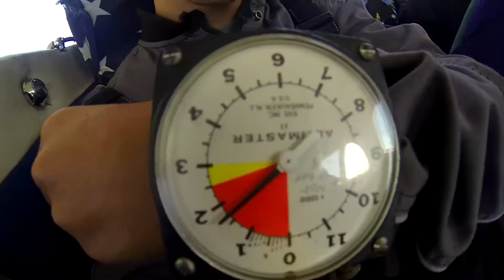Vermont Skydiving Adventures 2013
For my graduation present, I went tandem skydiving at "Vermont Skydiving Adventures."
My instructor was fantastic and I would go jump again any day!